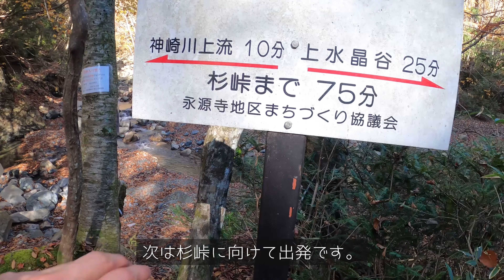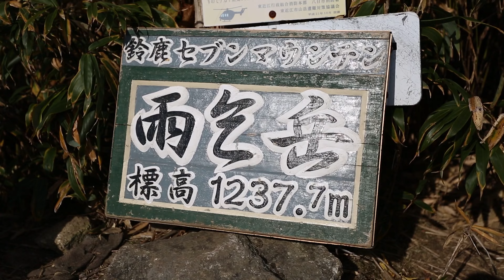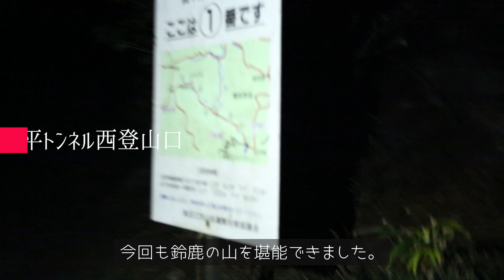【イブネ/クラシ/雨乞岳】日帰り登山 鈴鹿 武平峠からコクイ谷を歩くロングトレイル！| 鈴鹿セブンマウンテン | 2021年11月07日【TrekkingLOG】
今日は滋賀県はイブネとクラシと雨乞岳を歩いてきました！
コースは武平峠からコクイ谷→杉峠→イブネとクラシ→雨乞岳→東雨乞岳→武平峠です。

コクイ谷は迷いやすいという看板がありましたが明るいうちは問題ないです。
ただ、谷間何で直ぐに暗くなってしまうので、遅い時間に歩くのはやめた方がいいですね！

紅葉はピークは過ぎてしまいましたが、それでも十分綺麗でした！

[YAMAP のログ]
ヤマップにログをアップしましたのでルートの参考にどうぞ！

[チャプター]
00:00 武平峠～クラ谷分岐
00:53 クラ谷分岐～ロープ場
03:17 ロープ場
03:55 ロープ場～コクイ谷出会
05:25 コクイ谷出会～杉峠
07:25 杉峠～イブネ
08:05 イブネとクラシ
09:37 杉峠～雨乞岳
11:00 雨乞岳と東雨乞岳
12:05 東雨乞岳～武平峠
13:04 relive動画

[撮影日：LOG DAY]
2021/11/07

[カメラ：Camera]
GoPro HERO8
EOS 5D Mk3

【FILM&EDIT by TSUYOSHI】